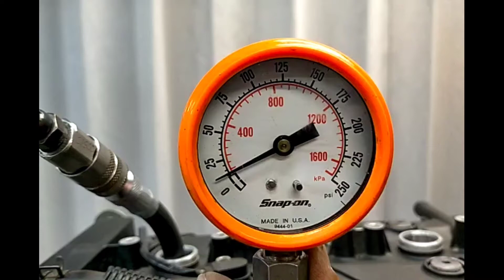YAMAHA TR-1 ENGINE Used [X012-100]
YAMAHA TR-1 中古  [X012-100]